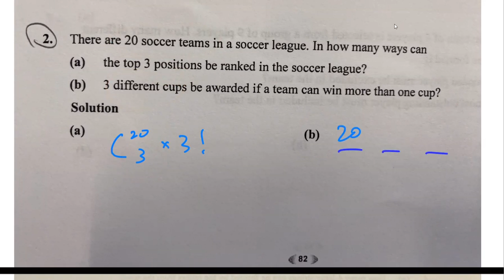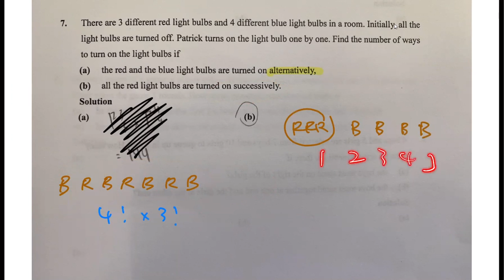Prob Q2 soccer 3 different cups, Q7 light bulbs 排隊